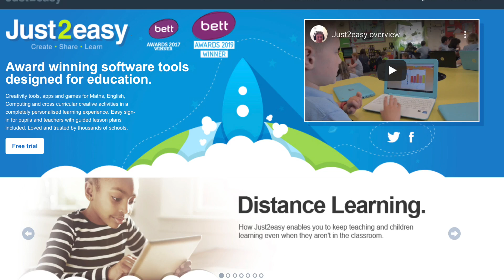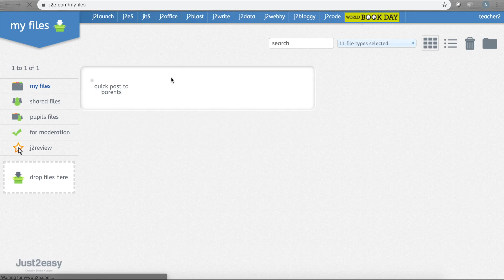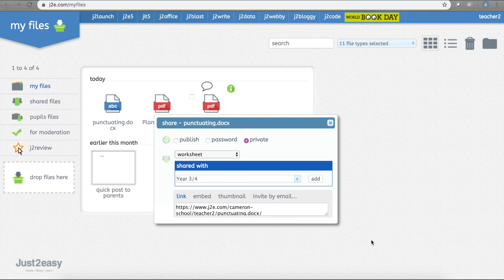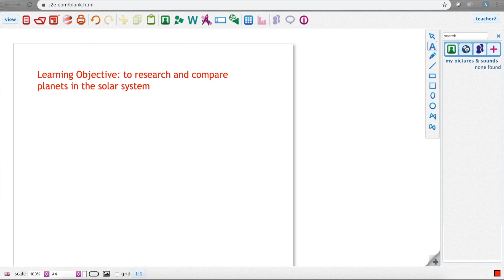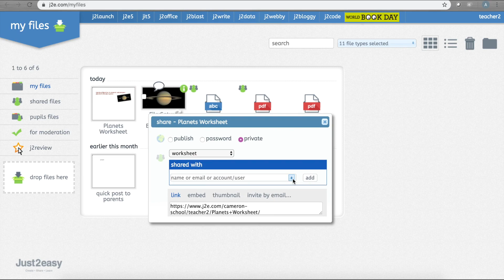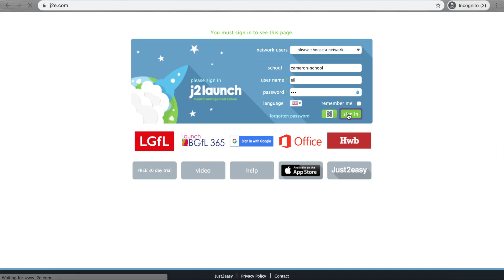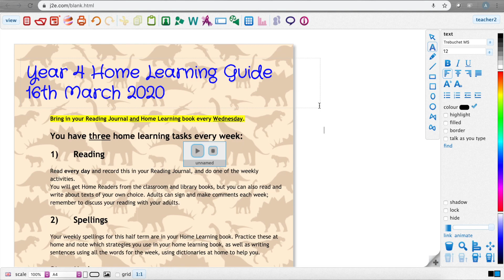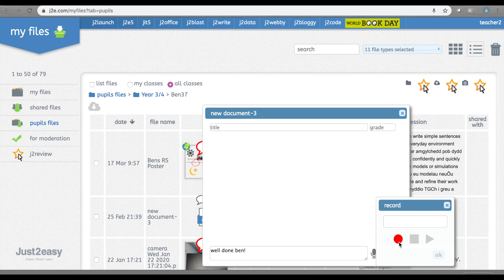j2e Distance Teaching and Learning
The j2e Tool Suite is an award-winning collection of online educational tools specifically designed to engage, motivate and inspire; j2e is an online, fun, creative environment.

Text, graphics, animations, sounds, videos, and embedded objects can be combined on a single web page, with unlimited storage for files and the ability to blog at the click of a button.